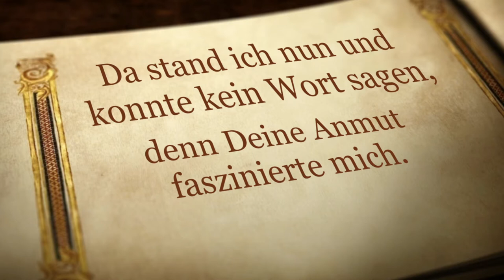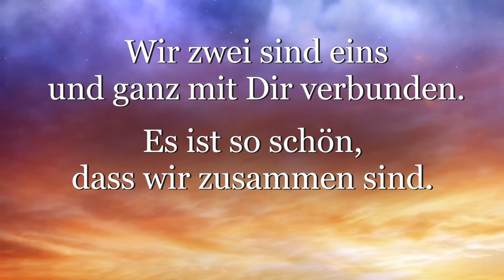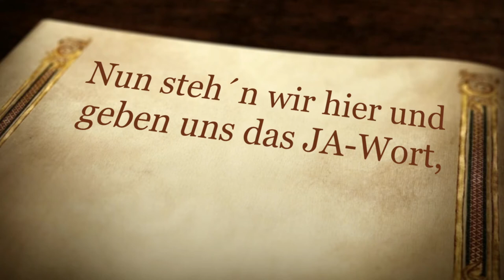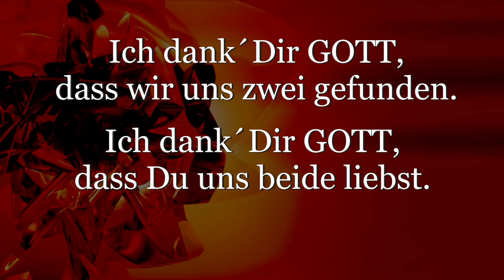Hochzeitslied - Mein Lied für Dich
Eine musikalische Liebeserklärung für den schönsten Tag im Leben:
Der gemeinsame Weg im Bund der Ehe ...
... als persönliches Geschenk für ein befreundetes (zukünftiges) Brautpaar 💐❤️

Meine Empfehlungen für den Bestand einer guten Ehe:⚓️
22 tägiger musikalischer Leseplan „Mein Weg mit Jesus“
Link zur 7-tägigen musikalischen Andacht "Kraftvoll beten mit DALOBAN"